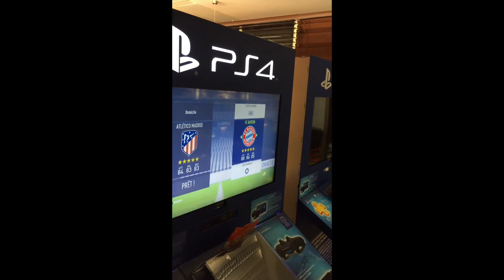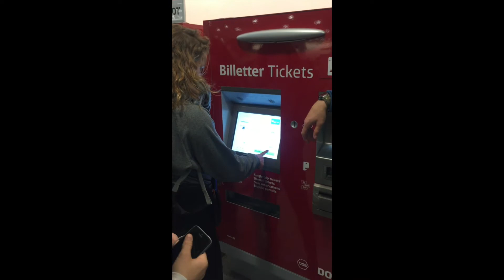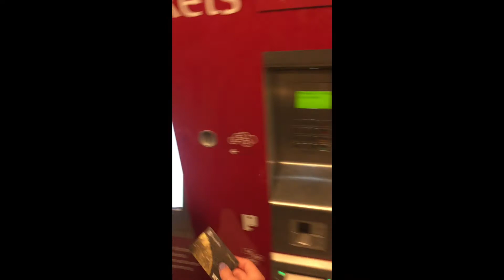Danemark COPENHAGUE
Les power rangers sont de retours pour une aventure au Danemark